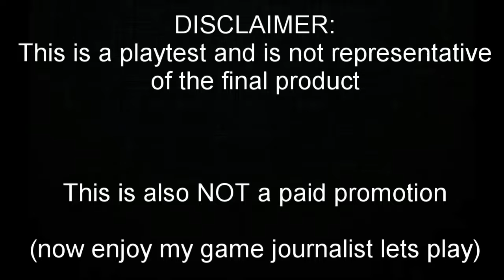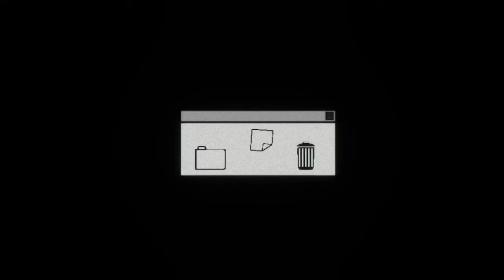Beholder 3 Playtest gameplay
Managed to get onto the playtest list for beholder 3 and I've decided to share my gameplay.